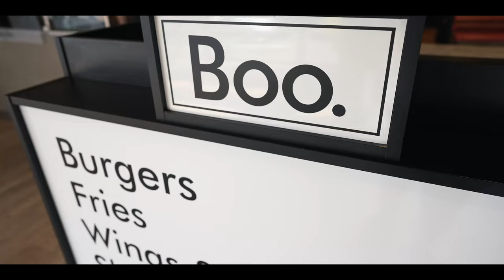KBT WEEKLY - NO INTRODUCTION NEEDED FT. QUILTED WATERPROOF FABRIC, UPHOLSTERY & FURNISHING FABRICS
- We stock all types of fabrics available including canvas, calico, waterproof fabric, hessian, outdoor fabrics, vinyl leatherette and Upholstery fabrics.

Week 2 -
Fabric Highlights:
10:24 Poly Dupion Imitation Silk - Green
10:40 Poly Dupion Imitation Silk - Pink
13:44 Quilted 4oz Waterproof Fabric Box Design
14:52 Peachskin Digital Print Base
18:50 Upholstery Fabrics and Furnishing Fabrics

Product Highlights:
10:49 Dylon MultiPurpose Dyes
10:58 Dyepro Multi Purpose Dyes
11:00 Olfa L-5 - AL Heavy Duty Cutter
20:39 - Gorilla Heavy Duty Mounting Tape

If you need more information on any fabric or any product you have spotted in the vlog give us a call on